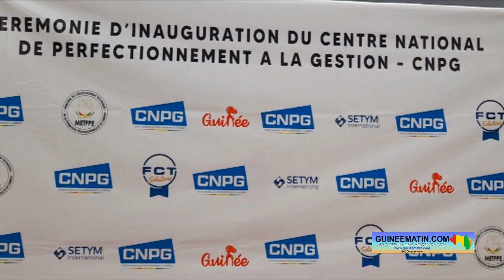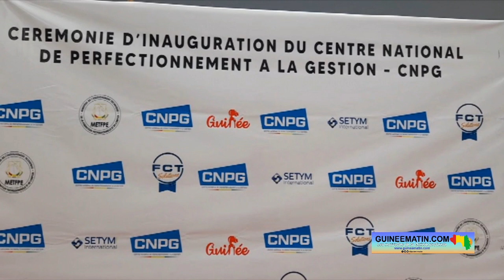Conakry : le Premier ministre, Dr Bernard Goumou, inaugure le CNPG de Donka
Après sa rénovation, le Centre national de perfectionnement à la gestion (CNPG) sis à Donka (dans la commune de Dixinn) a été inauguré ce mercredi, 31 mai 2023. La cérémonie inaugurale a été présidée par le Premier ministre, Dr Bernard Gomou, en présence de plusieurs membres du gouvernement de la Transition, a constaté Guineematin.com à travers son équipe de reportage qui était sur les lieux.

Dans sa communication, Mohamed Condé, le directeur général du centre national de perfectionnement à la gestion (CNPG), a fait savoir que cette inauguration est l'aboutissement d'un travail collectif considérable répondant à l'un des objectifs majeurs de son Centre dans le cadre de sa mission de développement des compétences. Il a également rappelé que le CNPG, créé le 14 mai 1967, a joué un rôle de premier plan dans la promotion et le développement de la formation continue des cadres de l'administration publique guinéenne.

« Cet évènement qui nous réunit aujourd'hui est l'aboutissement d'un travail collectif considérable répondant à l'un des objectifs majeurs de notre mission, le développement des compétences. En effet, seules les ressources humaines compétentes et motivées dans l'administration, dans les secteurs publics, privés et mixtes, permettront à notre pays de tirer de meilleurs profits de ces immenses potentialités pour l'émergence. Il convient de rappeler que le CNPG, créé le 14 mai 1967, a joué un rôle de premier plan dans la promotion et le développement de la formation continue des cadres de l'administration publique. Cette dynamique a été malheureusement estompée depuis plus d'une décennie. A la faveur de l'avènement du CNRD et sous le leadership du ministre Alpha Bacar Barry, un projet d'une profonde réforme du CNPG a été lancé, avec l'ambition de rendre cet établissement public, un centre d'excellence en matière de renforcement des capacités des structures publiques et privées de la sous-région », a-t-il indiqué.

Pour le ministre de l’enseignement technique, de la formation professionnelle et de l’emploi, Alpha Bacar Barry, la Guinée est un pays qui produit de l’intelligence. Une intelligence qu’il faut désormais chercher à canaliser et à mettre au service de l’administration publique guinéenne. Et, dans ce sens, le ministre Alpha Bacar Barry souhaite que le CNPG soit le guichet unique de perfectionnement.

« Nous avons passé les 12 derniers mois avec notre partenaire qui est l'Agence française de développement à travers le projet le CODEG à concevoir un projet entier pour le CNPG. Pas seulement un projet de rénovation d'infrastructures, mais un projet pédagogique qui va mettre à la disposition de l'administration publique et du secteur privé un outil de perfectionnement continu et surtout d'attraction de talents. Il y a trois mois, j'ai signé avec le directeur général du CNPG un contrat programme sur trois ans qui va consister à développer à la fois l'offre de formation, à diversifier cette offre de formation, mais aussi à développer un modèle économique qui va lui permettre d'être autonome de la tutelle. Autonome financièrement, mais même intellectuellement pour que le CNPG puisse voler de ses propres ailes comme cela se faisait jadis. J'ai tenu à inviter des personnalités qui sont passées par cette institution pour que l'on puisse montrer des modèles et attirer beaucoup plus de ministères à soumettre leurs personnels à cet exercice de perfectionnement. Nous, nous l'avons compris à l'enseignement technique et nous avons rapidement dégagé des fonds de formation pour que l'on puisse renforcer les capacités de nos cadres. Et, on vous l'a dit, plus de 400 cadres de l'enseignement technique sont aujourd'hui familiers des notions de gestion axées sur le résultat, de leadership et de management... Pour les perspectives, nous voudrions que le CNPG soit le guichet unique de perfectionnement. Nous voudrions développer avec les cadres guinéens un espace d'émulation, un espace d'excellence qui va permettre à certains cadres qui sont dans l'administration et qui sont dotés de cette expertise-là, de mettre à disposition à d'autres, mais aussi de permettre à certains ministères de revoir la qualité de leurs ressources humaines et se projeter. Bref, nous nous mettons au service de la refondation de l'administration, nous nous mettons au service de la Guinée », a dit Alpha Bacar Barry.

Pour sa part, le Premier ministre, Dr Bernard Gomou, a indiqué qu'avec la politique de refondation de l'Etat, il était judicieux de remettre en selle le CNPG par la rénovation de ces locaux, la revue des offres de formation et sa restructuration institutionnelle et organique.